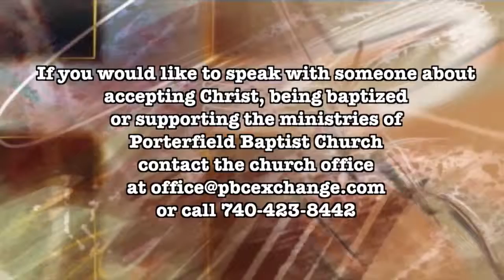December 13, 2015 - Why They Were Wise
A Sunday morning message from Pastor Mark Eaton